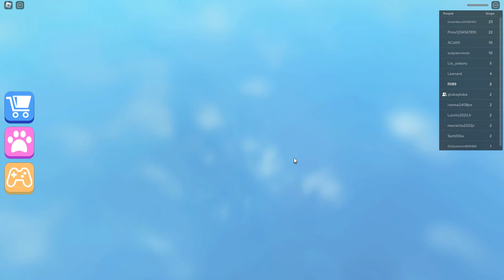Escape the hospital | ROBLOX OBBY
Can you escape the hospital? Click to find out if we were able to.